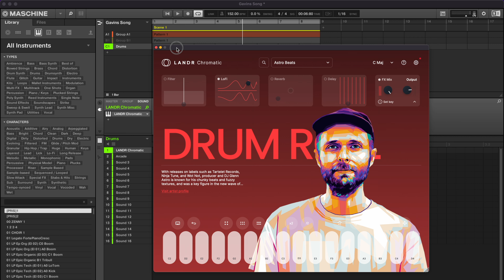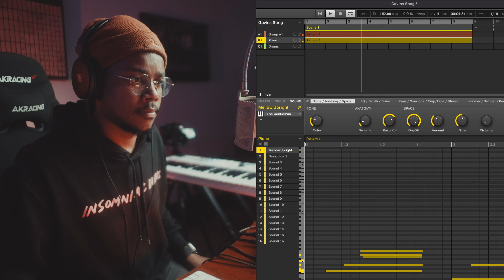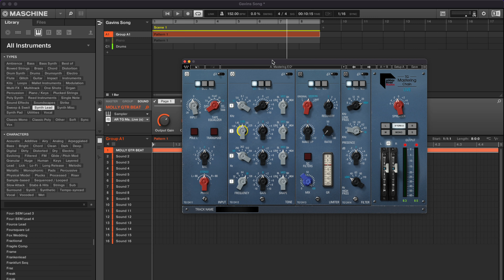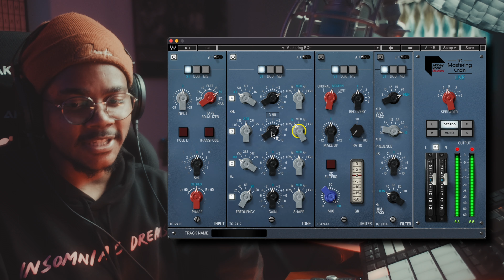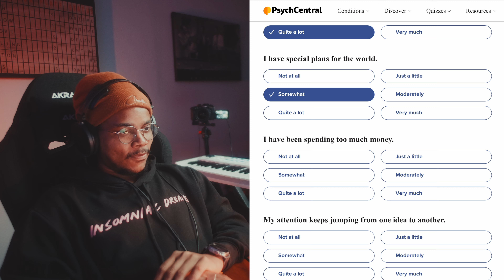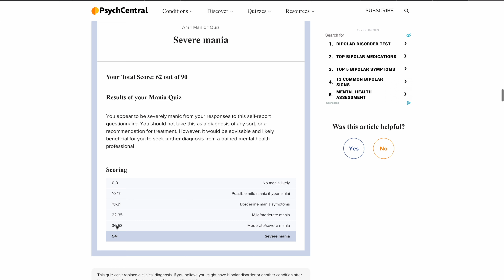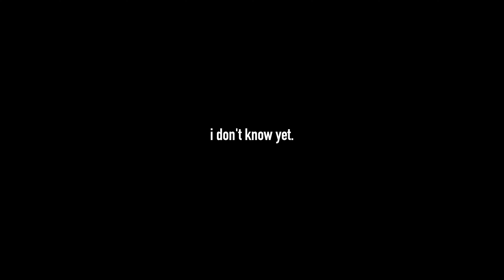Facing my fears in the studio... 😬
I almost didn't post this studio session because I don't want to offend anyone who KNOWS they have a disorder or condition already. But since this is an active part of my life I'm finding it hard to focus on anything else, really. I know I've been on this subject a lot the past few weeks (and I will probably remain there for a while) but I figure the same way we "suspect" we may have physical ailments is how I suspect I may have mental ones and all I want to do is go through that process for others to see what it looks like. If in case you feel the need to pursue your own mental health journey as an artist or musician, you don't have to feel alone.

So enjoy this music production in-studio session vlog where I am producing additions to a beat for a subscriber of mine. And the subsequent mini-break down that follows :)